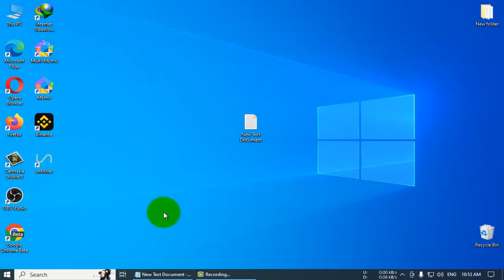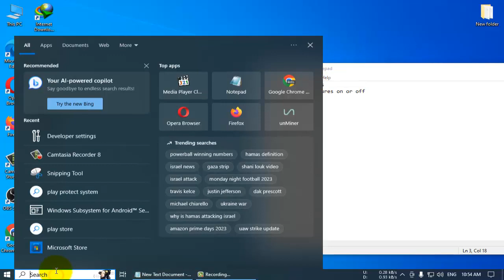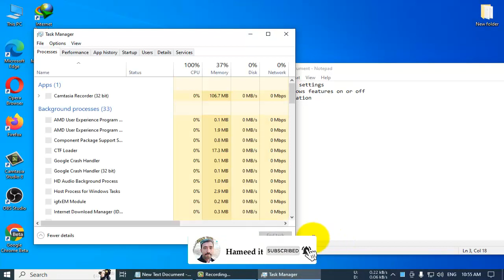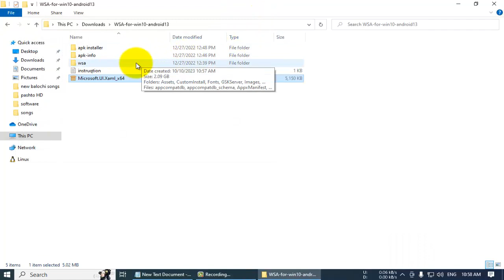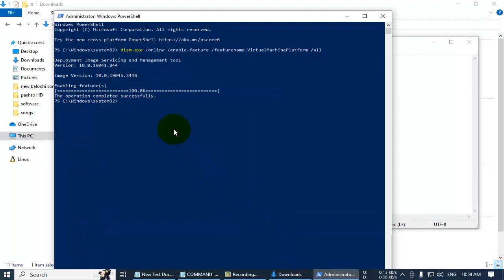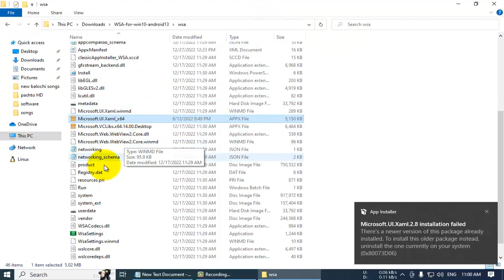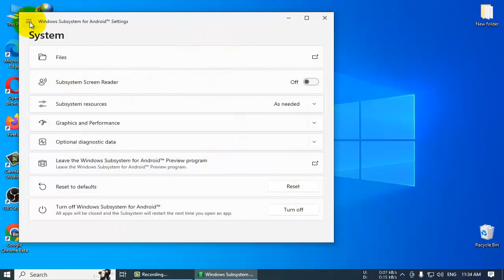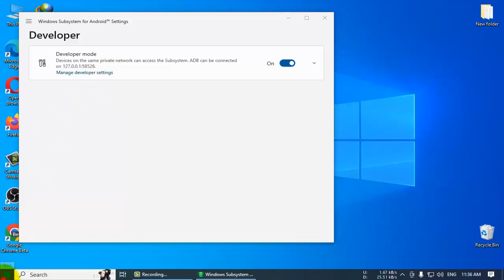How to Install Windows Subsystem in Windows 10 || Install Google Play on Windows 10 & 11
buy cheap products on amazon
man fashion watches cheap prices
cheap products for home
best cheap sells garden gadgets
best cheap sells women gadgets
best cheap sells women fashion watches
best 3 cheap products need every home
Victoria Cast-Iron Tortilla Press, Tortilla and Roti Maker
Hamilton Beach Electric Vegetable Chopper
New Stainless Steel Basin with Grater 3 in 1 Vegetable Cutter with Drain Basket 3PCS
top selling products
top selling products 2023 men
iMangoo Shockproof Carrying Case Hard Protective EVA Case Impact Resistant Travel
Magnetic Foldable Pill Box Case,7 Compartments Portable Pill Case Travel Pill Organizer
Rechargeable Powerbank 3350 mAh | 1 Day Portable Charger